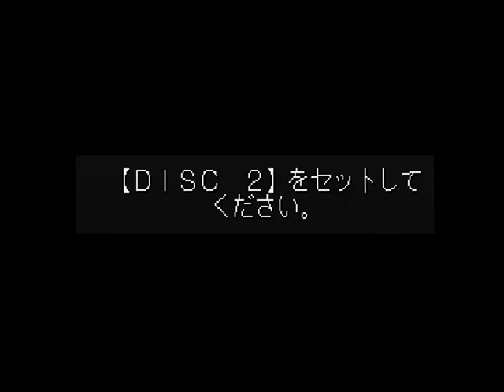【PS】マーメイドの季節 ベストエンド Part７６ 優月編 ～なかなか鋭いな。だが、証拠はない 【スタートオンゲームズ２】【スタゲー２】【JAPAGE】